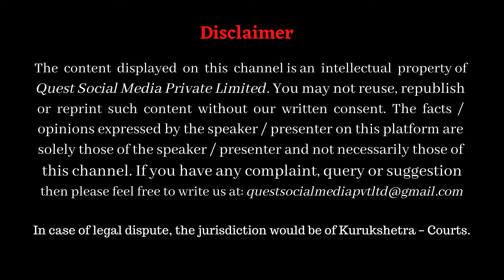Pitta ke shaman ke liye anna / Sharad Ritucharya (05) Acharya Basant